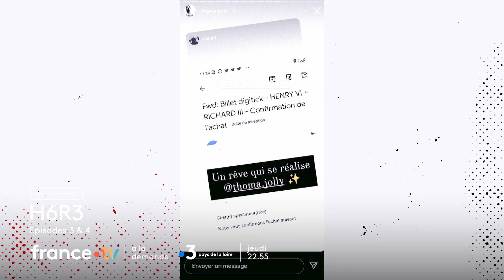[bande annonce] H6R3 : L'épreuve et La distribution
H6R3 est une série documentaire en six épisodes au cœur d’un projet monumental de Thomas Jolly et ses équipes : Henry VI et Richard III, la tétralogie de Shakespeare jouée au Théâtre Le Quai à Angers dans son intégralité : 24 heures non-stop !

100 jours avant la représentation, les décors et costumes vieux de dix ans sont mis à l’épreuve du plateau en prenant en compte les nouvelles idées de la mise en scène. C’est en effet pour la première fois qu’une équipe de théâtre se confronte à la tétralogie de Shakespeare dans sa continuité. Le temps est compté car la disponibilité de la salle de spectacle pour ces essais est limitée. Il faut faire vite, prendre des décisions déterminantes pour la suite de l’aventure et tout ne se passe pas comme prévu...

Retrouvez les épisodes 3 et 4 de la série ce jeudi 1er décembre à 22h55 et dès maintenant sur france.tv